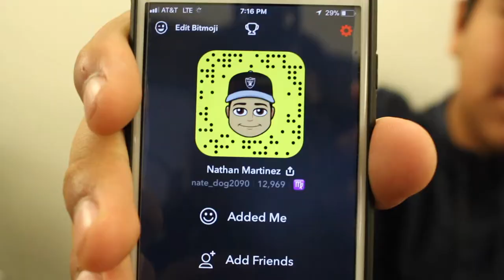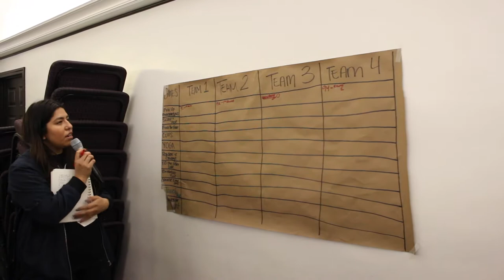Youth Game Night!